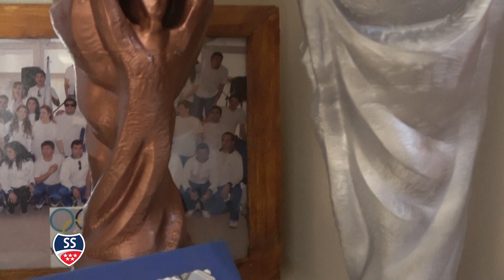SABADO SAGRADO Prog.235 Bloque 1